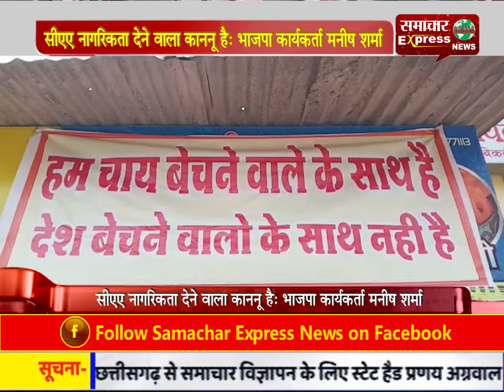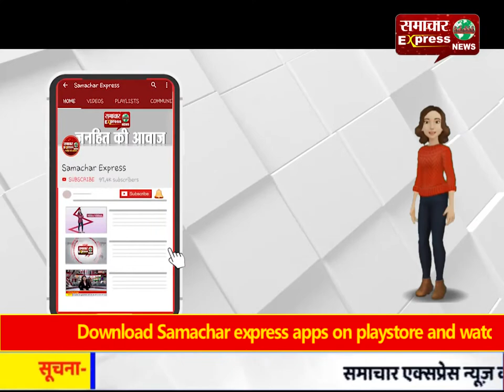सीएए नागरिकता देने वाला काननू है: भाजपा कार्यकर्ता मनीष शर्मा